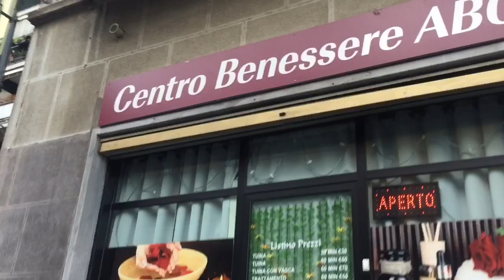খুব সুন্দর ছোট্ট একটা রান্নাঘর।মা ছেলের উদ্দেশ্যহীন হাটাহাটি।A small beautiful kitchen.